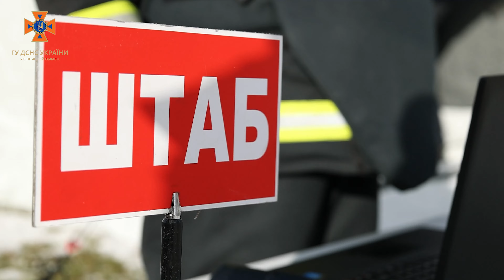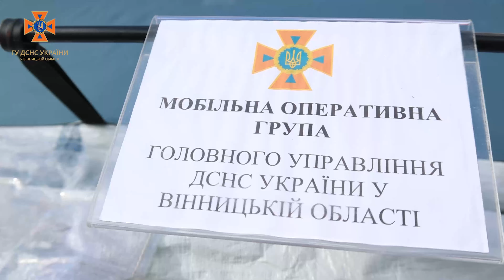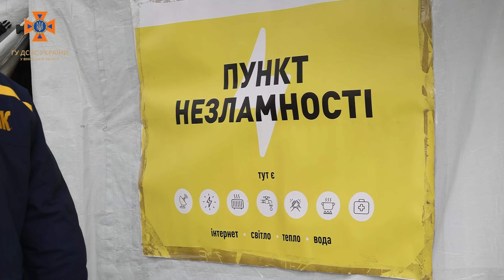Масштабні тренування сьогодні провели у Вінниці надзвичайники